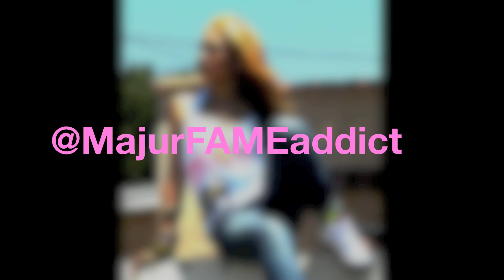Majur ft Coya - thought u had me down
FOLLOW US-

REVERBNATION.COM/MAJURLEAGUE
 FACEBOOK.COM/MAJURBSOBAD
YOUTUBE.COM/MAJURFAMEADDICT